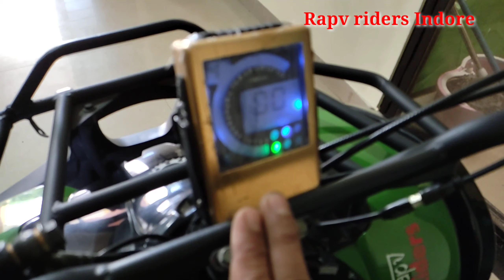Atv bike 125 c c Indore 2021🤷‍♂️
Aaj ki is video me bata rahaa hu ki  125, c c Atv bike full review                                                                 hamare pass Atv ki sabhi ispear parts available he                                                                                             edit by Rakesh more                                                                                                                                                    ATV bike 125,c c150, c c 150, c c 200,c c 250,c c             thank you for watching🙏🙏                                                    Rakesh More vlog